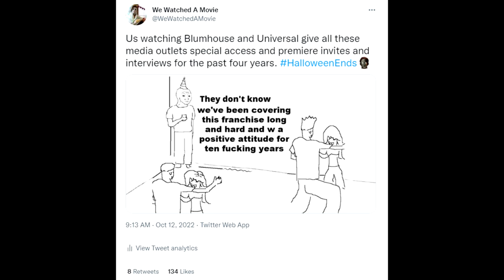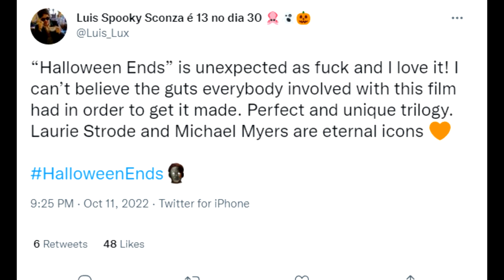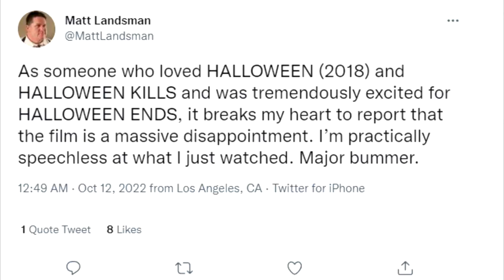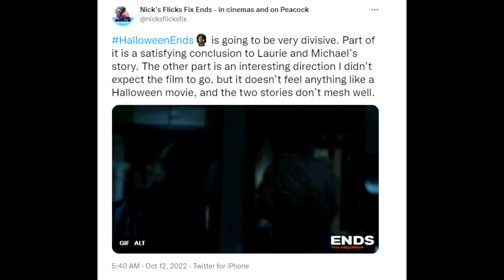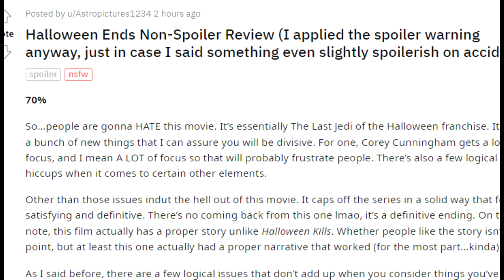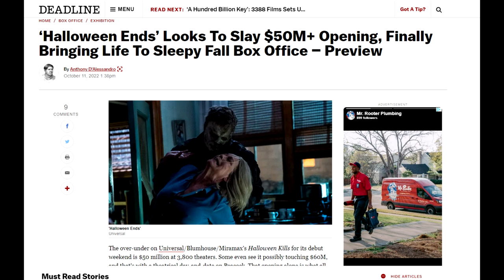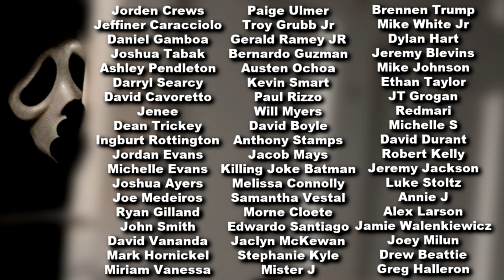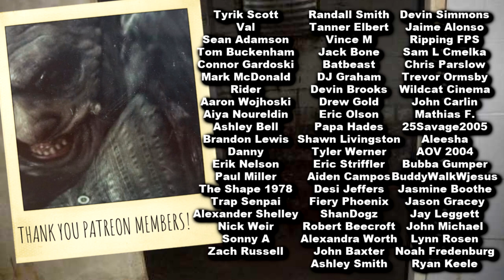HALLOWEEN ENDS Update!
HalloweenEnds HALLOWEEN ENDS UPDATE! The final update before the Halloween Ends releases! A lucky few (not us) were able to see Halloween Ends at the premiere last night and spoiler free Halloween Ends reactions have followed. It's pretty sketchy stuff for old Michael Myers and Laurie Strode.